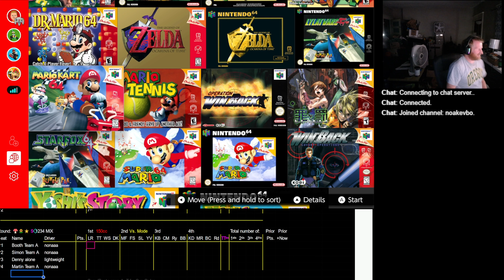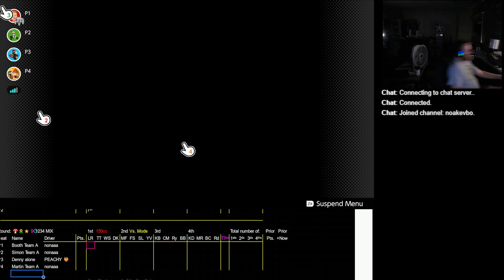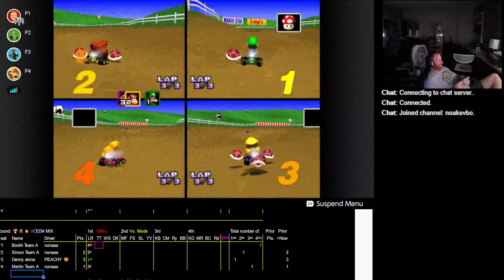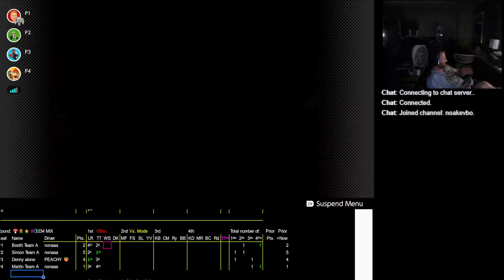2023 07 06 22 24 01 Mario Kart 64 150cc Booth Simon Denny Alone Martin